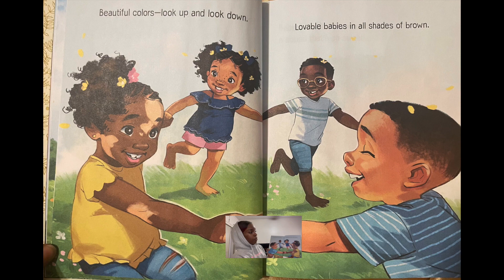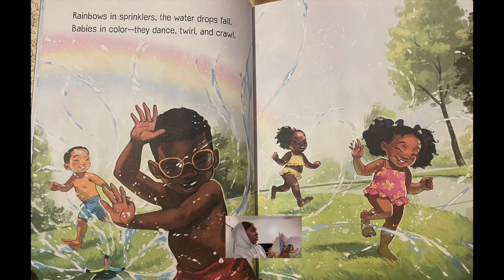Our Beautiful Colors by Nikki Shannon Smith read by Erionna Washington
Storytelling is a big part of African American customs and culture. Our Black Student Union at Warren is sharing this tradition with all in our community. We are excited to present “Story Time” every day in the month of February. Each day, we will be posting a video of our students and staff reading stories that both reflect our shared history and the beauty of every day life.